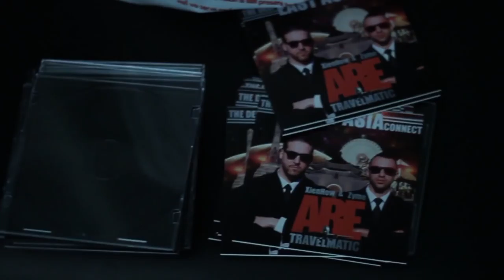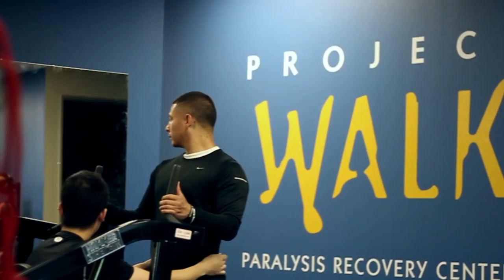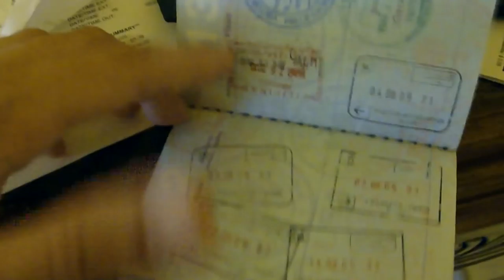Zyme & XienHow - Travelmatics (Short Film & Music Video)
Travelmatic - To live freely traveling the globe on the go and ready for adventure at any given moment, spreading positive energy and message as a way of life. Studying culture and being open to all beings that cross your path along the way.

Story - In the future the sharing of information is illegal. Artists are the last line of defense in the freedom of speech and free thinking. The powers that be have figured out the best way to control these rebels is to make exact duplicate clones of them to hunt them down. The clones are made up of the exact DNA as the rebels. In the future, mandatory blood sampling is done every year to secure the need for clone manufacturering should any rebellions arise. Zyme and XienHow refuse to give in. Their message of growth, life, free thinking, prosperity for all and love is the most important thing to them. For this freedom they will risk everything. And so the story begins.

.Travelmatics

Song - Travelmatics
Producer - Black Beats
Artist - Zyme & XienHow
Album - The Deep East Asia Connect
Label - LivenFire Records and Smile High Ent.

Video shot on location in San Francisco, California, The Philippines, Vietnam, Taiwan, and Peru (South America)

Directed by Zen Seville and Jared Magers for TeamDoneSon